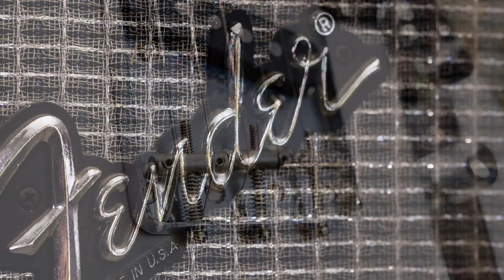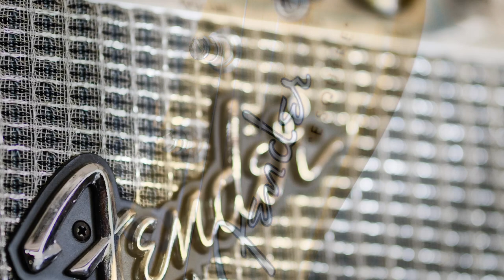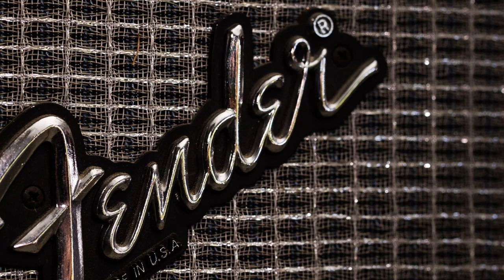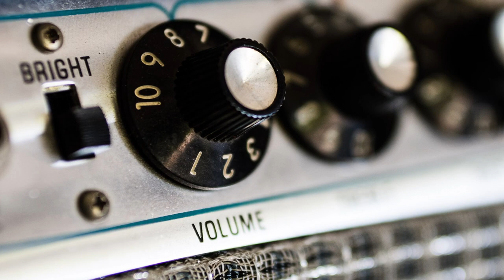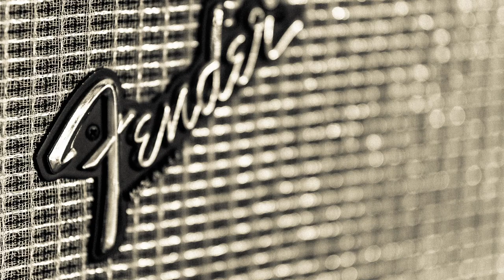In Memory Of Elizabeth Reed by Dickey Betts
Listen to The Rick Michaels Band perform In Memory Of Elizabeth Reed by Dickey Betts